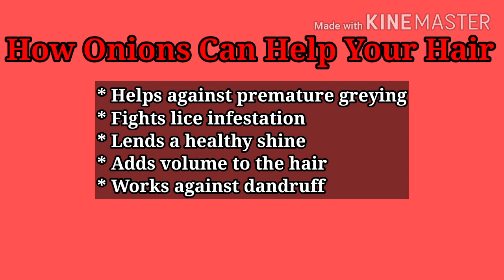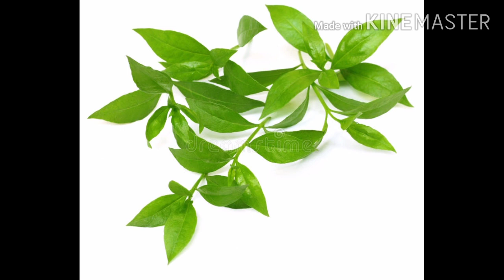💥Hair Fall Solutions💥|100% Working Natural Hair Loss Remedies👍 Tintuz Beauty World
Hi friends

Follow these home remedies to control hair loss naturally

Thanks 🥰
Tintuz Little Hub